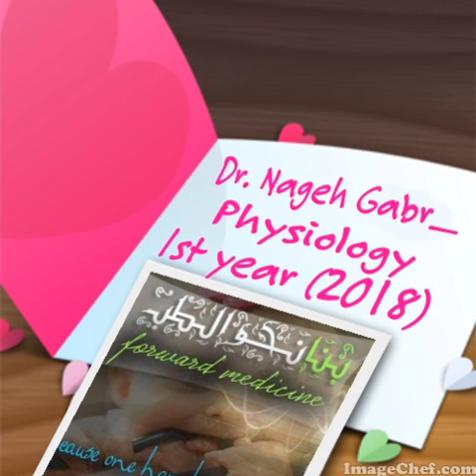13 ECG, Atrial flutter & fibrillation